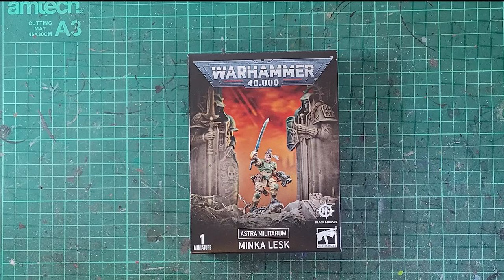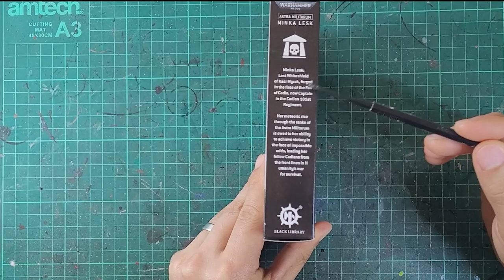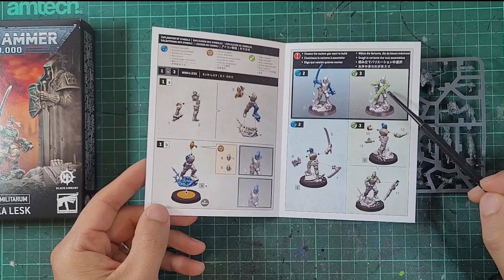Hobby video - Unboxing Minka Lesk | Astra Militarum | Warhammer 40,000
I check out this limited edition Black Library collection Cadian hero, Minka Lesk.